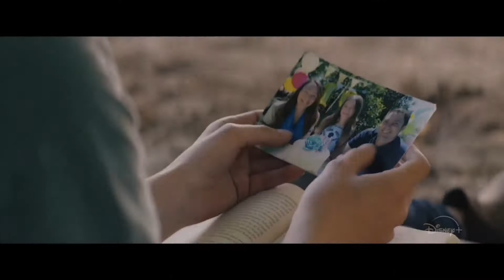Disney Plus lança novo e PODEROSO drama para toda a família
A Disney+ está trazendo um novo e EMOCIONANTE drama familiar para a sua plataforma de streaming nesta sexta-feira (27) e você precisa conhecer essa inspiradora história, de uma jovem que teve sua vida transformada por um cavalo.

Confira a entrevista que a nossa jornalista e crítica Rafa Gomes fez com os atores Calam Lynch e Mackenzie Foy, desse novo e lindo original Disney+.